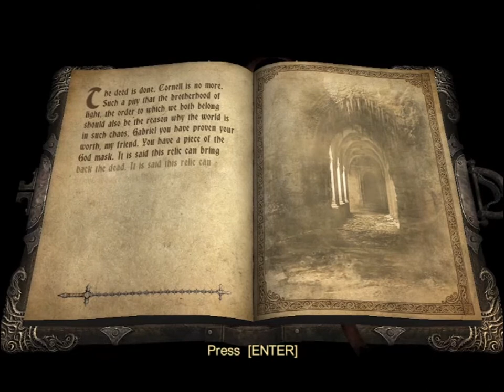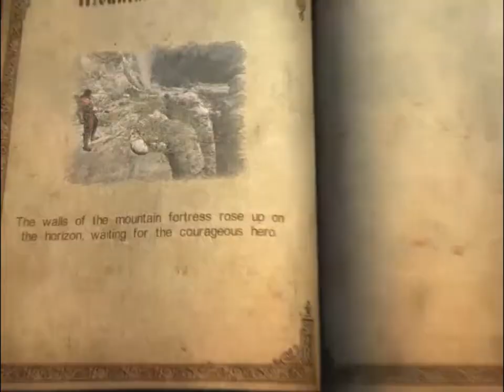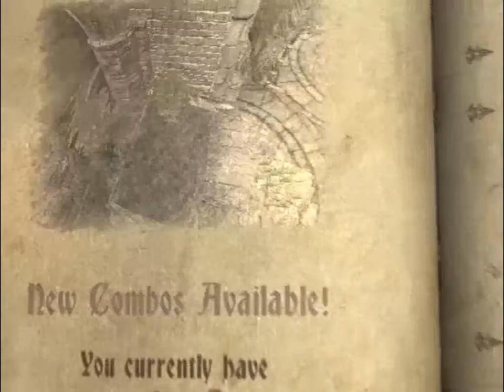Castlevania Lords of Shadow Ultimate Edition Gameplay Walkthrough Chapter 4 – Part 1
Castlevania Lords of Shadow Ultimate Edition Gameplay Walkthrough Chapter 4 – Part 1 is the tenth part of the game. Castlevania Lords of Shadow Ultimate Edition Gameplay Walkthrough Chapter 4 – Part 1 contain the full gameplay of tenth part of Castlevania Lords of Shadow. Castlevania Lords of Shadow Ultimate Edition Gameplay Walkthrough Chapter 4 – Part 1 is the first part of Chapter Four.

Castlevania: Lords of Shadow is an action-adventure game developed by MercurySteam and Kojima Production, published by Konami. The game is a reboot of the Castlevania series. Set in Southern Europe during the Middle Ages, the story focuses on Gabriel Belmont and his quest to defeat a malevolent order known as the Lords of Shadow and resurrect his wife. Lords of Shadow is a third-person action-adventure game in which the player controls the main character. The combat involves a retractable chain whip called the Combat Cross. The player can perform up to forty unlockable combos with it. In addition, the Combat Cross's melee skills can be combined with the Light and Shadow magic system, which are spells aimed at defence and aggression, respectively. The whip is upgradeable and can also be used to guard against an opponent's attack.